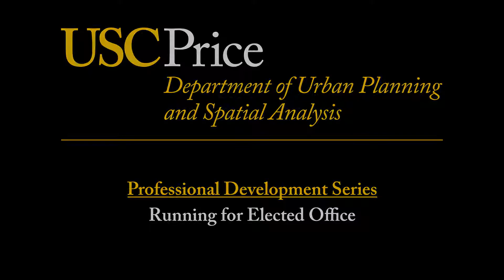Professional Development Series: Running for Elected Office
The USC Price Department of Urban Planning and Spatial Analysis hosted eight panel discussions for students. Each panel features practice leaders who describe their career path and introduce students to career opportunities.

Running for Elected Office

•  Marcia Jensen - Mayor, Los Gatos, CA
•  Shirley Rouse - City Councilmember, Hedwig  Village, TX
•  Michael Woo - Former L.A. City Councilmember representing the Hollywood area
•  Frank Zerunyan - Professor of the Practice of Governance and Director of Executive Education, The Bedrosian Center on Governance;  Council Member, City of Rolling Hills Estates, CA